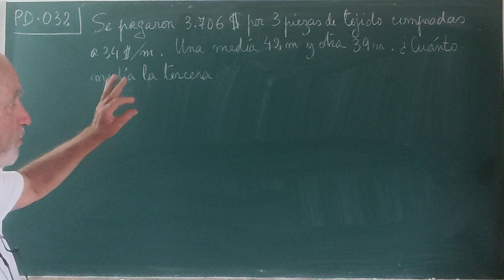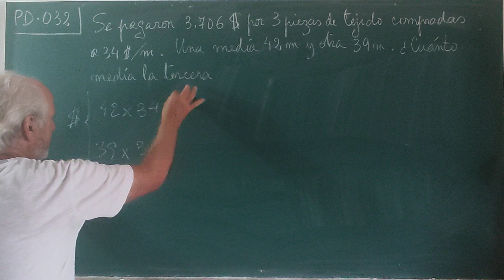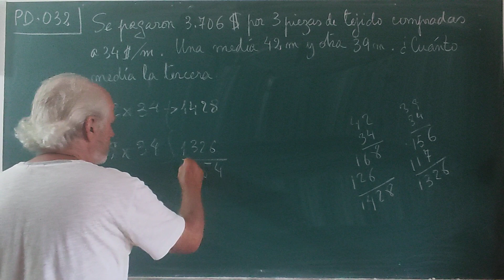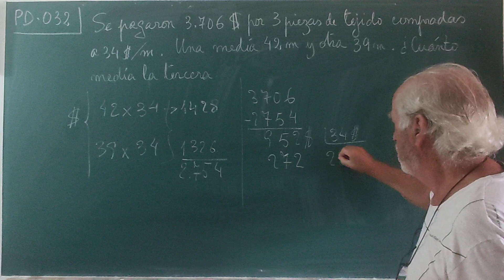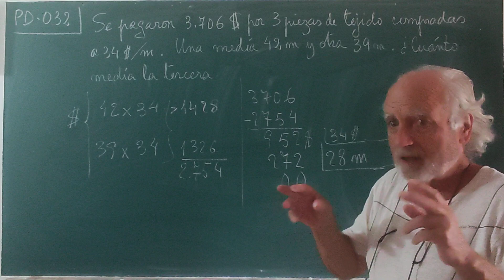PD•032. ... PIEZAS DE TELA